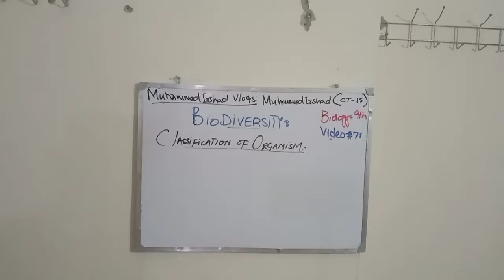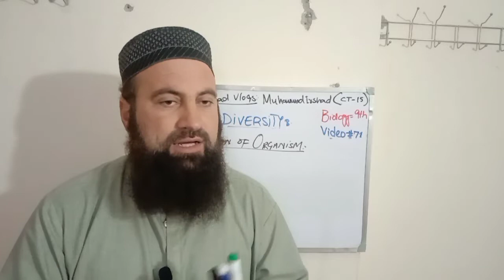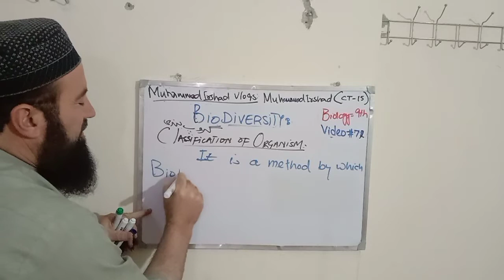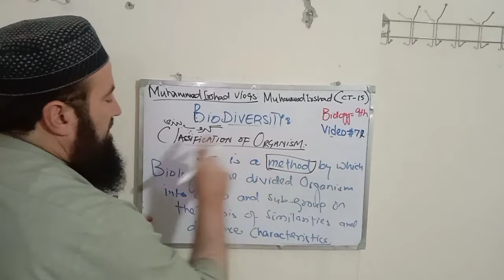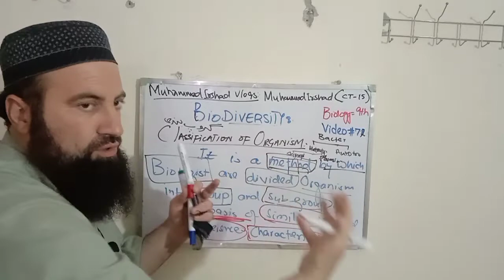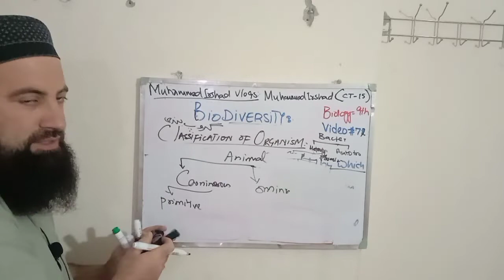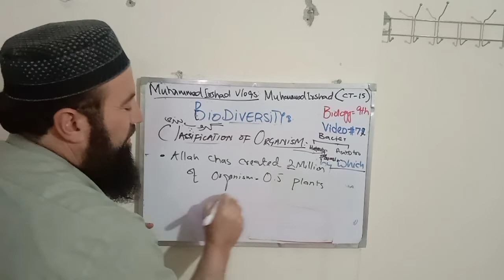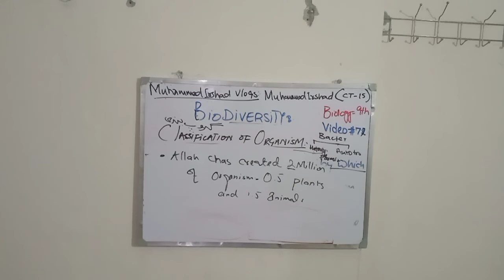classification of biodiversity: 9th class biology in Pashto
Classification of biodiversity
 it is a method by which biologists divide organisms into group and subgroup on the basis of similarities and difference characters among them.